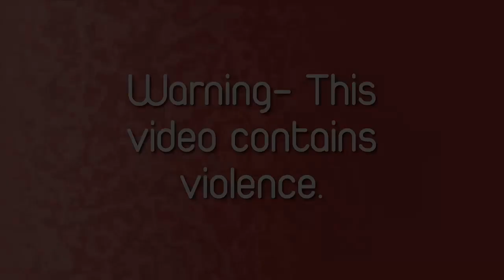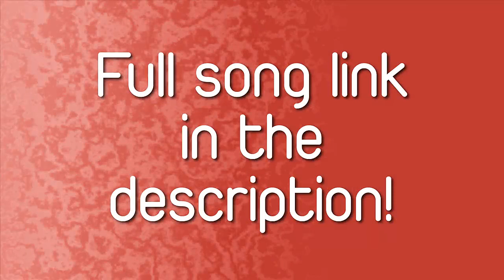[ROCK] Song #691- Frankie Animal - (Can't Keep Calling) Misty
Our 691st recommendation is "(Can't Keep Calling) Misty" by Frankie Animal.
Check us out on Facebook @UndiscoveredTreasuresDaily for more.